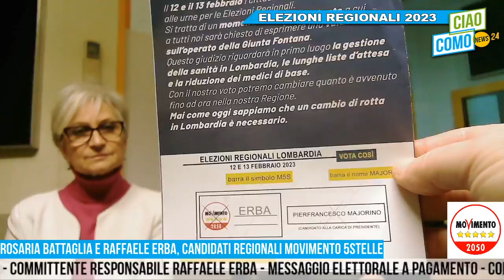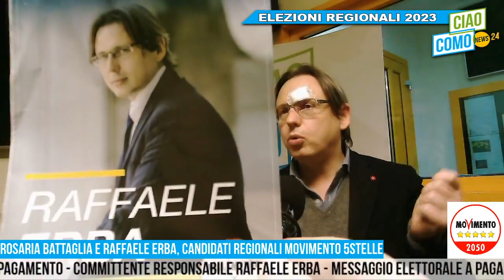Verso le regionali 2023 - Raffaele Erba (5Stelle) e Rosaria Battaglia presentano il loro programma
Messaggio elettorale a pagamento - Soggetto committente: Raffaele Erba